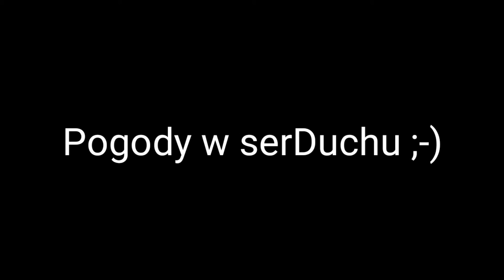Jak zachować spokój w czasach kwarantanny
Link do kominka